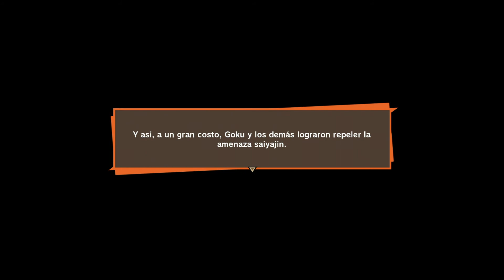DRAGON BALL Z KAKAROT Gameplay Español Parte #5 | Goku VS Vegeta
Dragon Ball Z Kakarot 2020
PS4 Gameplay Español
Guía Completa (Saga Sayajin)

01:44 - Goku Vs Nappa
10:02 - Goku Vs Vegeta
18:41 - Goku Vs Ōzaru Vegeta
20:55 - Goku, Gohan y Krilin Vs Vegeta